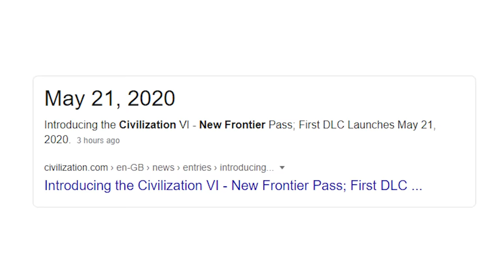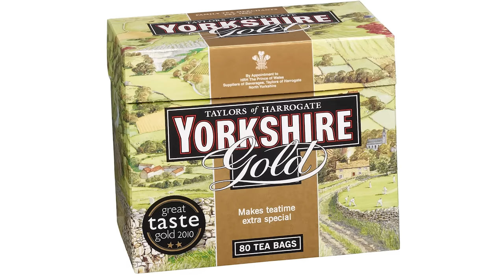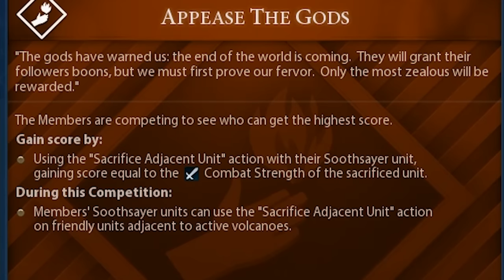CIV 6 Is A Perfectly Balanced game WITH NO EXPLOITS - Gran Colombia Infinite Meteors Is Broken!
Civilization 6 is back with a brand new DLC expansion the frontier pass! This adds two new civs Gran Colombia and Maya. Along with this we also got the very fun brand new apocalypse game mode which adds soothsayers who are summoners of natural disasters at an unnatural rate. This allows for some unique situations when combined with an infinite meteors exploit created by the existence of soothsayers! You see when you combine soothsayers with the great bath you end up with a city that can produce more faith than multiple entire empires put together. And what better thing to do with all that faith than go for an easy religous victory or even better summon  infinite meteors onto enemy cities and watch them all melt away in natural disasters. All of these exploits aside gran colombia is already one of the most overpowered civs in the game with the ability to teleport armies around the map with incredible speed.

If you want to grab the new dlc you can do it via this

I dont receive any form of payment for this so there is no pressure :)

So sit back and watch as the spiffing brit tests to see if Civilization 6 is a perfectly balanced game with no exploits or if the infinite faith and infinite meteors is broken!!

This video game exploit video will be jam packed with a best bits funny moments montage style of editing similar to that of Valefisk, Robbaz and RTgame. So sit back relax and grab a cup of tea to enjoy with the spiffing brit!

Title: CIV 6 Is A Perfectly Balanced game WITH NO EXPLOITS - Gran Colombia Infinite Meteors Is Broken!